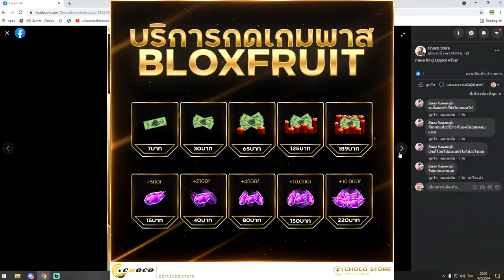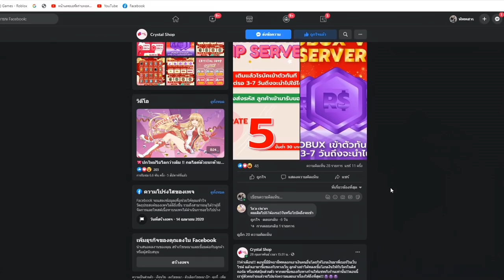สรุป ซันคุง กับ เจมมี่เป็นอะไรกัน!!